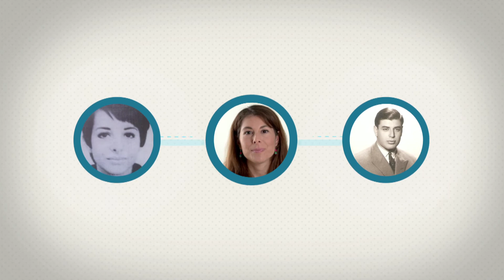Nietos, historias con Identidad - Jorgelina Molina Planas (1 de 2)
"Nietos, historias con Identidad", una serie de micros con relato de Víctor Hugo Morales en los que a través de testimonios de los protagonistas, se cuenta la historia de búsqueda de familiares de desaparecidos y de hijos de desaparecidos que recuperaron su identidad y fueron restituidos a sus familias. Se transmitieron durante 2012 por la TV Pública. Fueron producidos por CePIA.